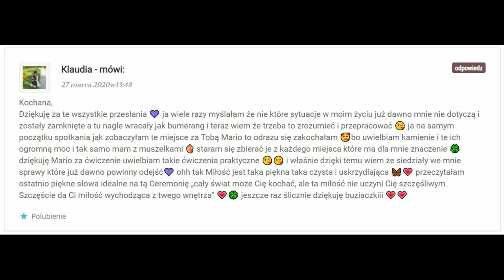626. Rany emocjonalne z przeszłości zostawiają niewidoczne ślady. Maria Bucardi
🔴 Transmisje online w każdy czwartek od 20:20 czasu polskiego tutaj Nasza 102 Ceremonię rozpoczniemy od oczyszczenia, podwyższenia wibracji, aktywacji światła Twojego wew. Słońca, a następnie przejdziemy do przesłań na temat: Twoje ciało wie, co dzieje się w Tobie w tym momencie i wysyła Ci ważne sygnały. Aktywuj lekkość, radość, spełnienie! Rany emocjonalne z przeszłości zostawiają niewidoczne ślady, dziś wejdziemy bardzo głęboko, by je odszukać. O miłości bezwarunkowej, jak ją aktywować? Kolejny etap uzdrawiania, oczyszczenia naszej powłoki, by wejść do nowego czasu w świeżym i „naprawionym” ubraniu.